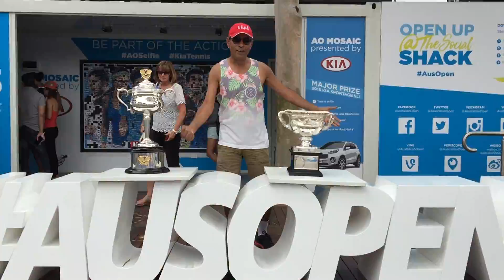ب الصبر حتوصل الفكرة ولبكرة تبقا ذكرة جميلة